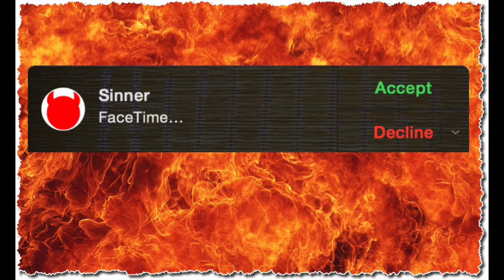Auntie Christ calls into Father Scott for Confession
The "Worst Aunt Ever" calls in for confession with Father Scott. Seems that she's still upset and really just needs someone to listen.